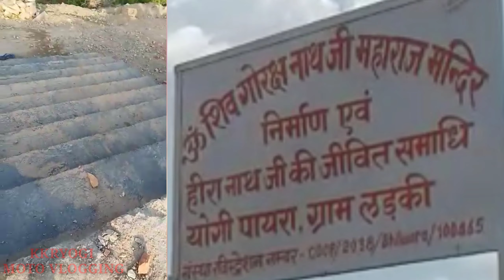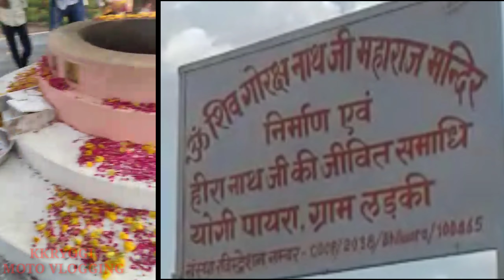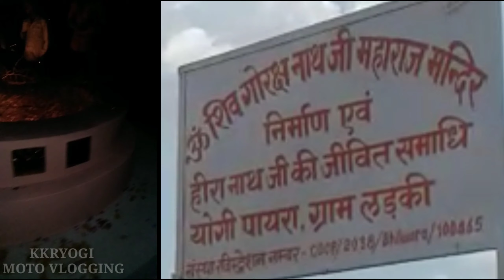ॐ शिव गोरक्षनाथ जी महाराज मन्दिर निर्माण एवं हीरा नाथ जी की जीवित समाधि योगी पायरा गांव लड़की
मंजिल एक मौत है सफर का मजा लो

नमस्कार दोस्तों मेरे
 यूट्यूब चैनल पर आप सब का बहुत बहुत स्वागत है
आगर वीडियो अच्छा लगे तो

( ALL VIDEO'S )

( full enjoying )

LIKE AND FOLLOW INSTAGRAM 1

LIKE AND FOLLOW INSTAGRAM 2

LIKE AND FOLLOW FACEBOOK 1

LIKE AND FOLLOW FACEBOOK 2